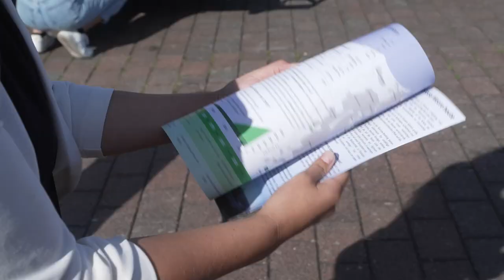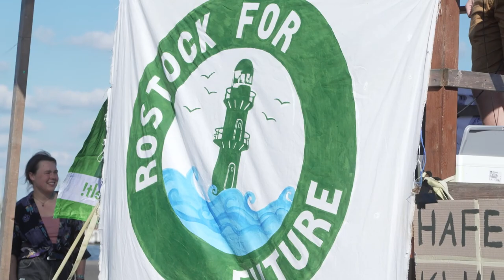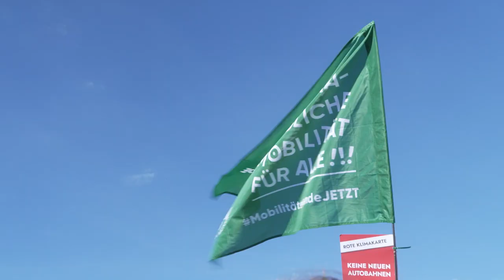Klimastreikende auf der ganzen Welt fordern: Schluss mit fossilen Brennstoffen!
Am 15. September haben Fridays for Future Aktivisten unter dem Motto „Schluss mit fossilen Brennstoffen“ zum globalen Klimastreik aufgerufen.  – an 250 Orten in Deutschland gingen die Menschen auf die Straße. In Mecklenburg-Vorpommern wurde in sechs Städten gestreikt.  Speziell in Rostock haben sich etwa 300 Menschen beteiligt.